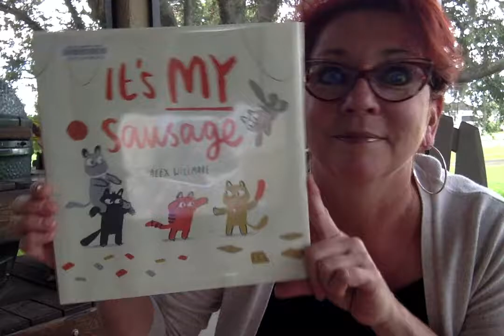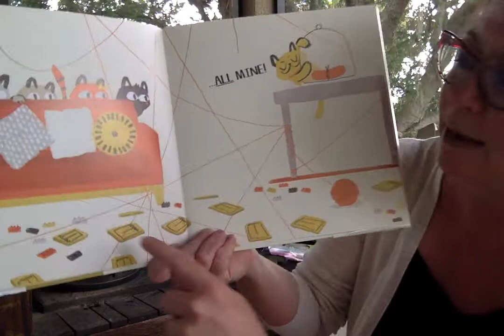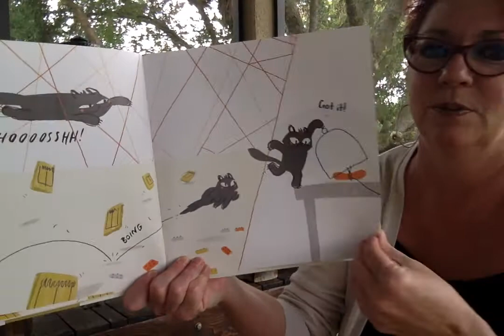UH OH! There are 5 cats but only 1 sausage!!!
Today for porch time story time Ms Lisa reads from the most recent pile of books she got from her library - today she starts with, IT'S MY SAUSAGE!